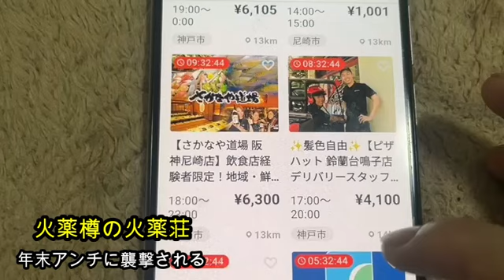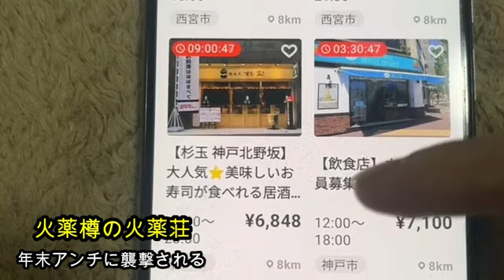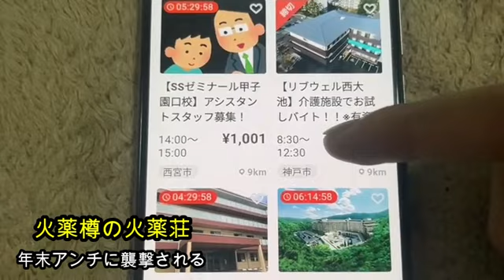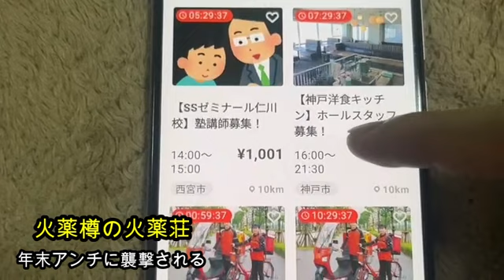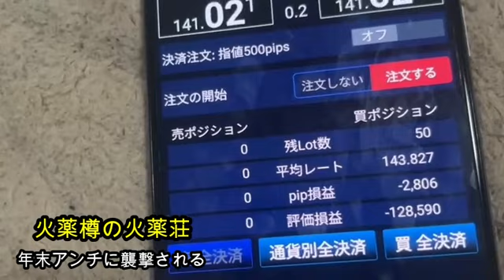【年末大悲報】火薬樽!!年末に襲撃される!!